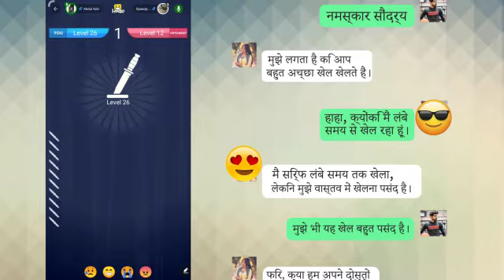Knife hit video 16：9 20190730